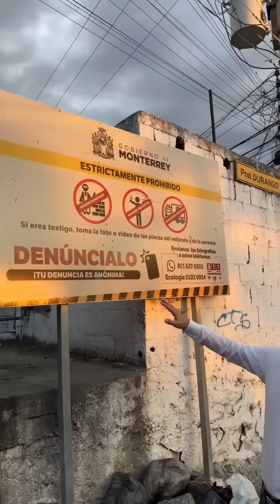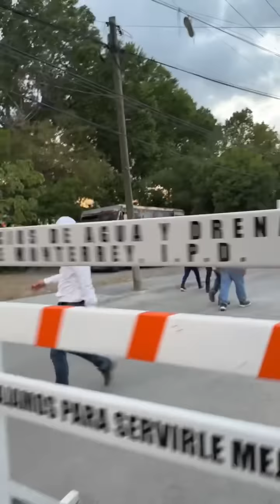Mostrando la realidad de Monterrey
Pato Zambrano en las calles de Monterrey